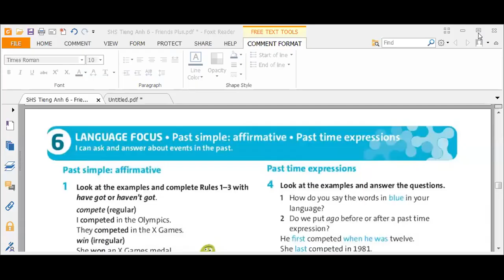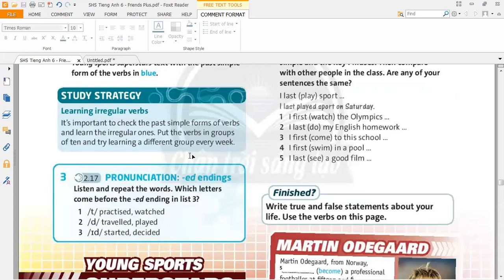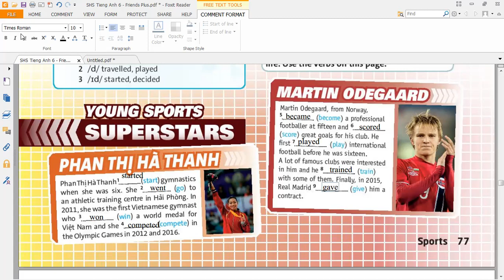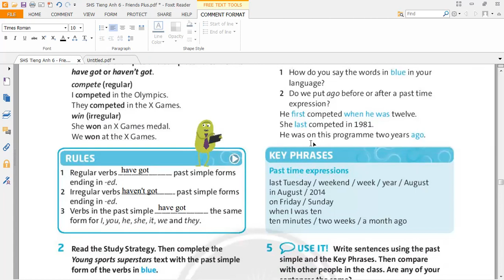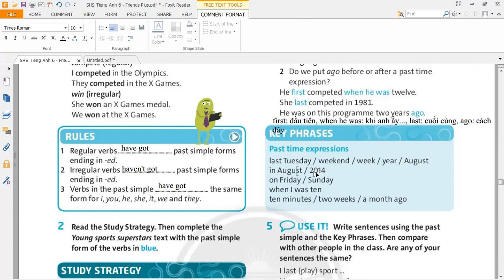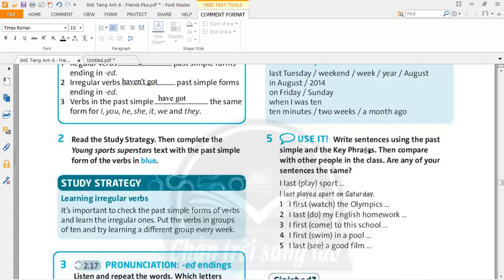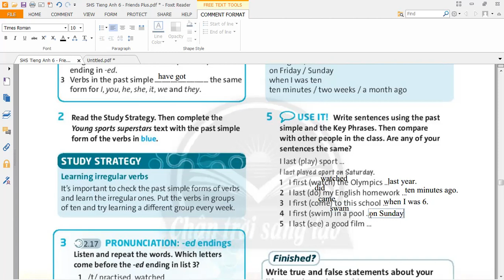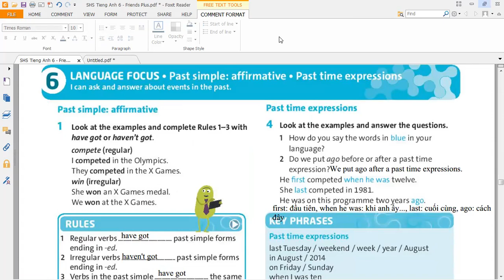Tiếng Anh 6 Friends Plus - Giải SHS - Unit 6 Grammar (Thì quá khứ đơn khẳng định) - Trang 77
Tiếng Anh 6 Friends Plus - Giải SHS - Unit 6 Language Focus (Thì quá khứ đơn khẳng định) - Trang 77